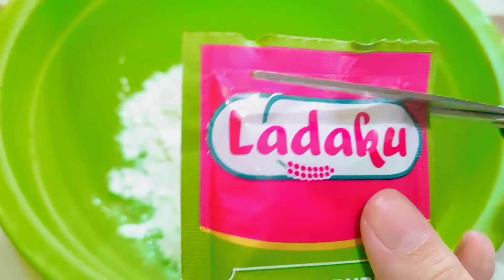bikin cimol simple bahan yang ada di rumah! enaaak 👩🏻‍🍳💞.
Halo semuanya, terima kasih sudah click & menonton video aku sebelumnya!

 mendapatkan notifikasi jika aku upload new video.

⋆ kunci video :
cimol
cemilan
makanan
cemilan siang
cimol jalanan
cimol bumbu
cimol tutorial
cimol enak
cimol simple renyah
cimol renyah
cimol mudah
cara
cara membuat cimol
tutorial membuat cimol
cara bikin cimol renyah
bikin cimol super enak